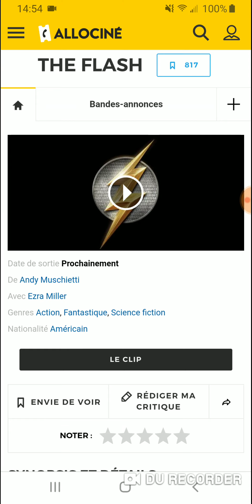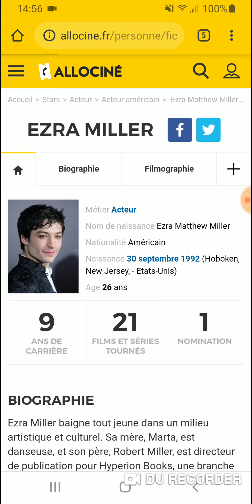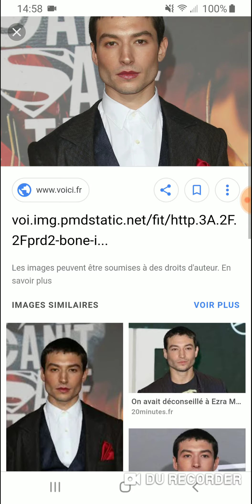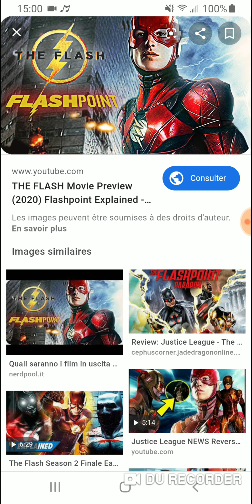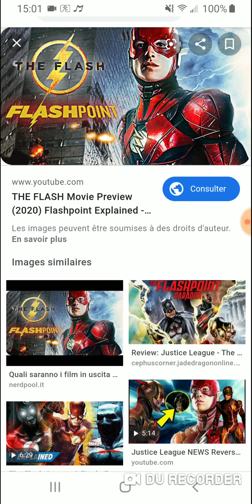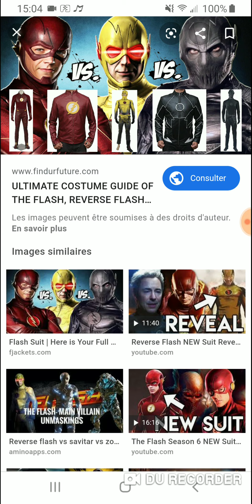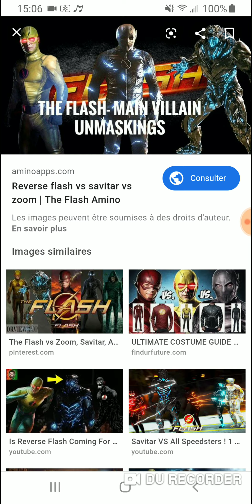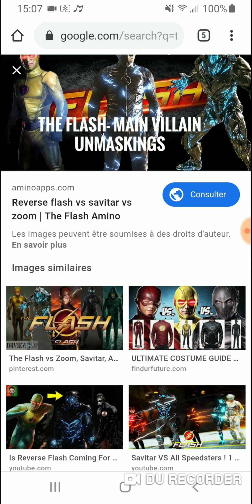CRITIQUE DU FILM FLASH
Hey toi !
Tu peut me suivre sur :
Mon Snapchat : iflash_ytb
Mon Pseudo Discord : iflash#8492